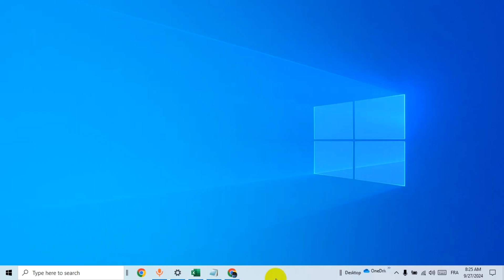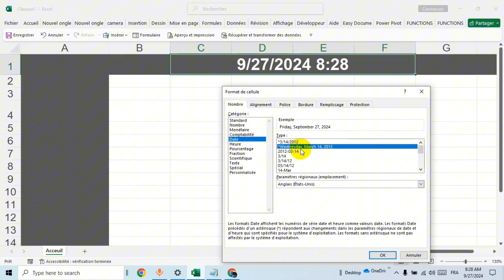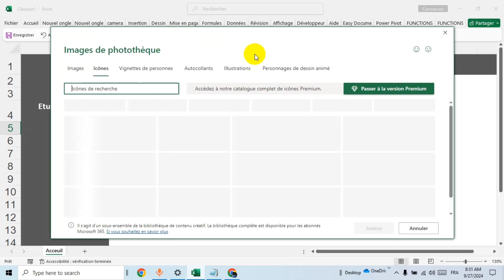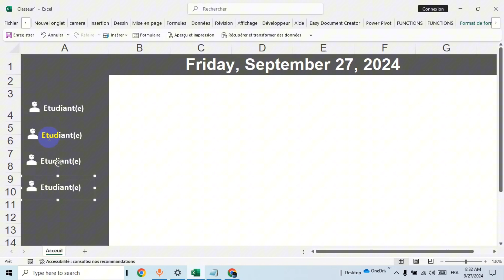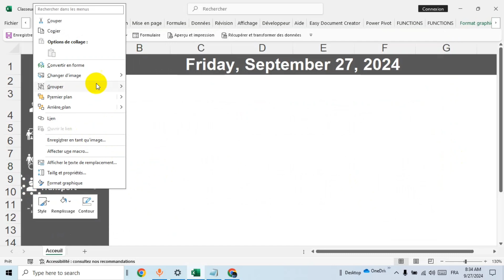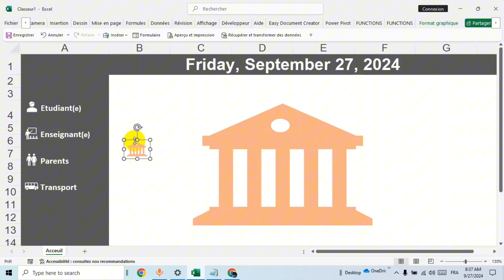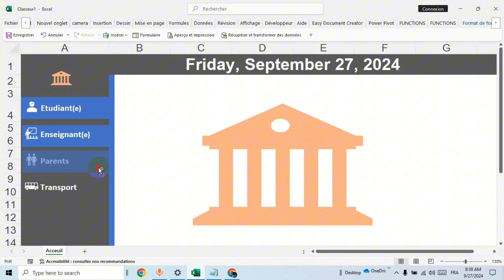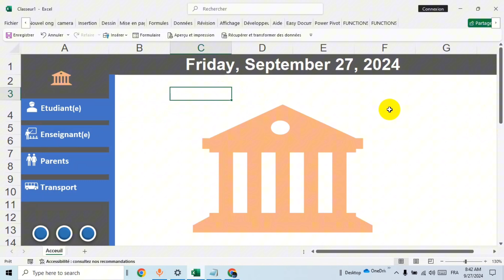créer un gestionnaire ecole sur excel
Découvrez comment utiliser Excel pour créer un gestionnaire d’école efficace et intuitif  Dans cette vidéo  nous vous montrons comment développer un logiciel scolaire sur Excel.